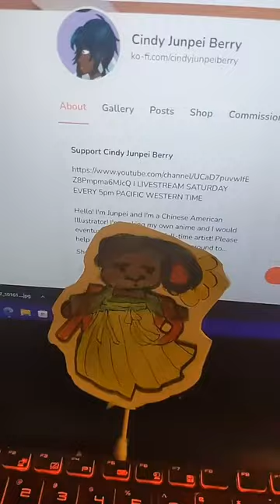Puppet Series: Devas and Nagas Perform Love Puddin': Chapter 16